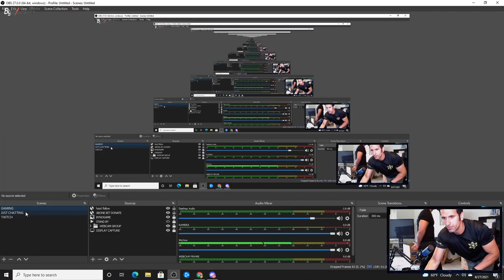EGE FİTNESS CANLI YAYINDA TUTUKLANIYOR // AMERİKALI AYNASIZ